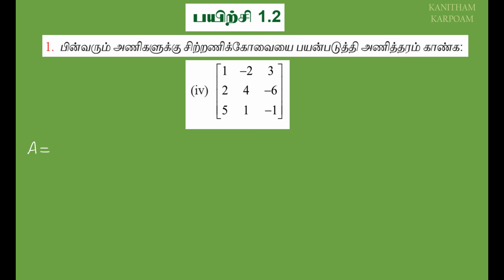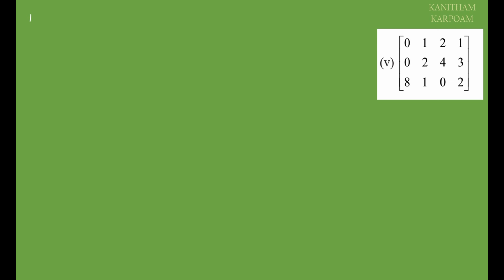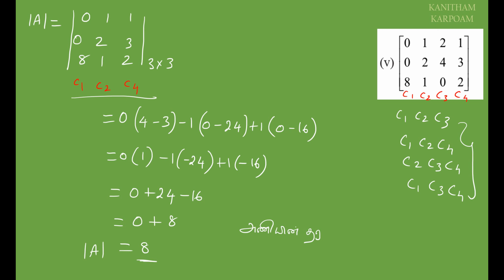12th Maths Tamil Medium Exercise 1.2 Sum 1 ( iv , v )